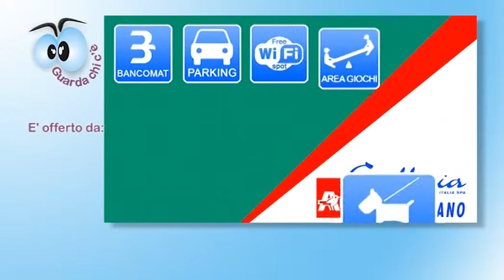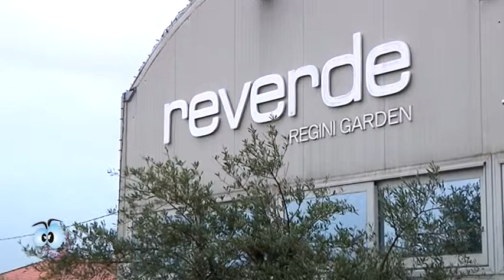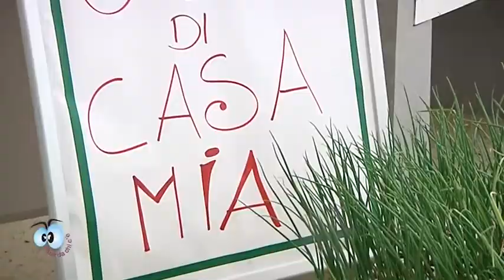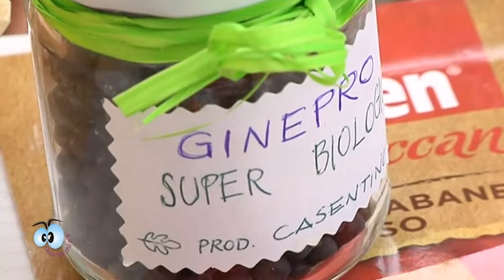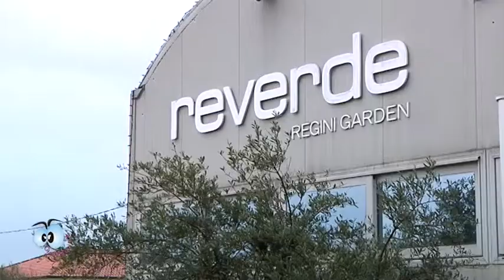Guarda Chi C'è Fano - Puntata 37 - Impara a fare l'orto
In questa puntata impareremo a fare l'orto con Luana di Reverde Regini Garden perché, contrariamente a quello che si pensa, non possiamo aspettare la primavera. Guarda il video per scoprire tutto quello che ti serve e quello che devi assolutamente sapere per fare il tuo orto in casa!